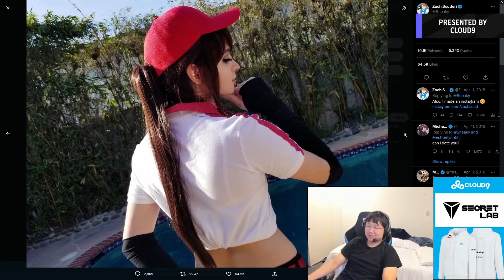C9 EMENES DISCOVERS THE REAL C9 SNEAKY